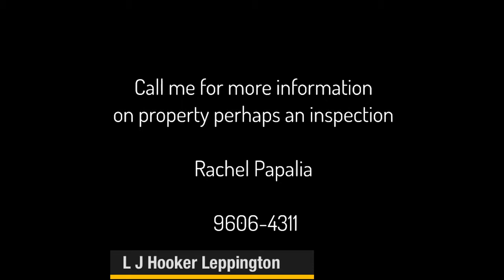Oct 5, 2016